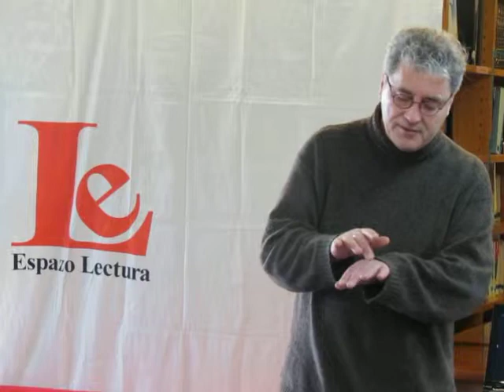Manuel Rivas no Lendo Contigo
Manuel Rivas no Club de Lectura Compartida Lendo Contigo, de Espazo Lectura (Gondomar, 01/02/2014).